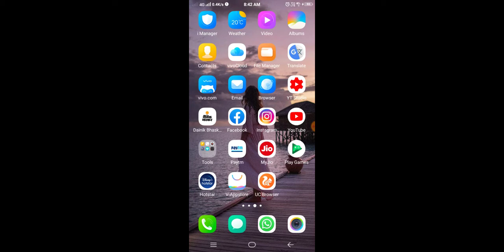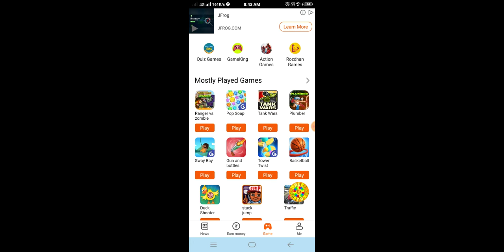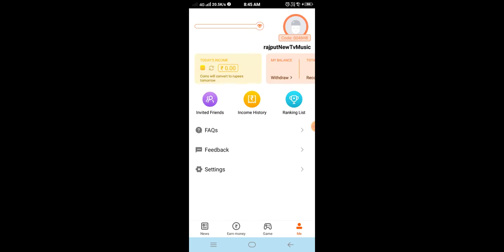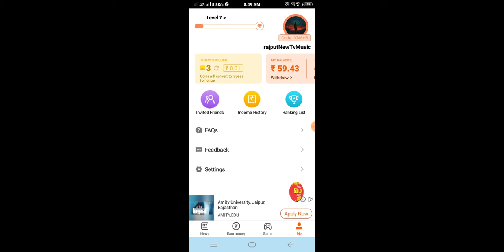How To Get Free Diamonds in Free Fire | Get Unlimited Diamond in Free Fire 2021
1.how to get unlimited diamond in free fire
2. free fire me unlimited diamond kaise le
3. free fire me free me diamond kaise le
4. how to get free diamond in free fire
5. free fire me bilkul free me diamond kaise le
6. garena free fire diamonds trick
7. garena free fire free diamond trick 2020
8. garena free fire diamond royale trick
9. garena free fire free diamond trick
10. garena free fire diamond tricks
11. garena free fire diamond top up,
13. garena free fire diamond gift,
14. how to collect free diamonds in garena free fire,
15. garena free fire gold convert diamond,
16. garena free fire mein diamond kaise connect karen,
17. garena free fire free diamond redeem code,
18. garena free fire mein diamond kaise connect karte hain,
19. garena free fire double diamond top up,
20. garena free fire diamond kaise deti hai,
21. garena free fire new diamond event,
22. garena free fire diamond free 2020,
23. garena free fire diamond free mein kaise le,
24. garena free fire diamond free top up,
26. garena free fire mein diamond kaise jite,
27. garena free fire mein diamond kaise jite hain,
28. garena free fire mein diamond kaise le,
30. free fire diamond dj alok 2020,
32. free fire dj alok 200 diamond,
33. free fire dj alok 199 diamond,
34. free fire 300 diamond dj alok,
35. free fire diamond dj alok free,
36. free fire dj alok ek diamond,
37. free fire dj alok no diamond no app,
38. free fire diamond top up dj alok,
39. 100 diamond top up free fire dj alok

How do you get free diamonds on Free Fire 2021?
Can free fire be hacked?
How do you get free redeem codes on free fire?

Add Diamond in Free Fire
How to get free diamonds in Free Fire without top up 2021
Free Fire Free Diamonds Websites

RULES :
No religion and politics.